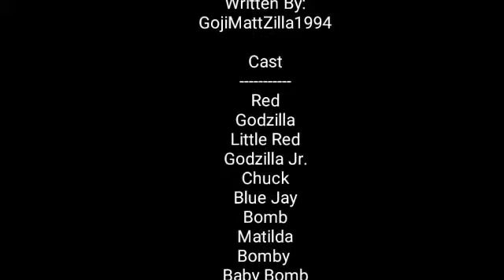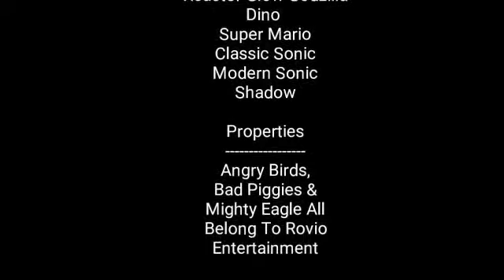The Angry Birds And Godzilla Show | S8E19 | "The Babysitters (Part 1)"